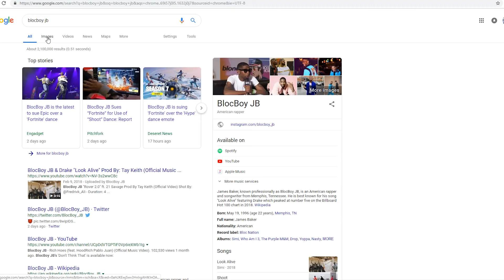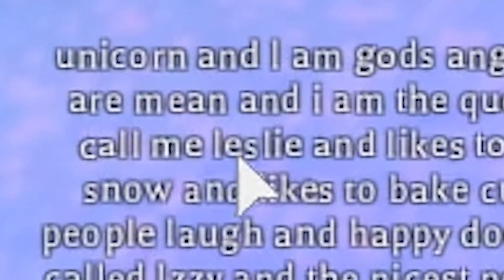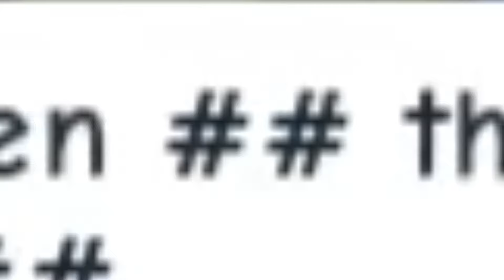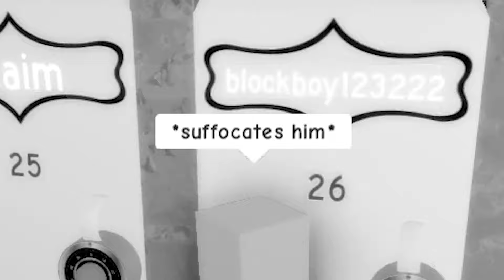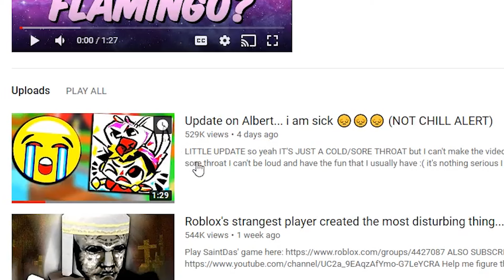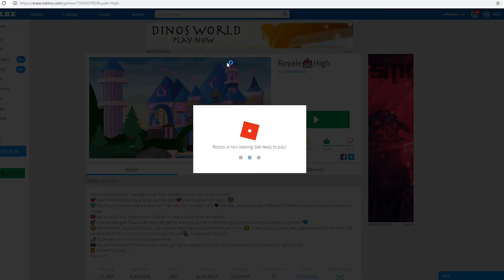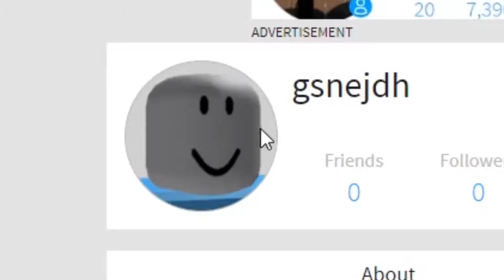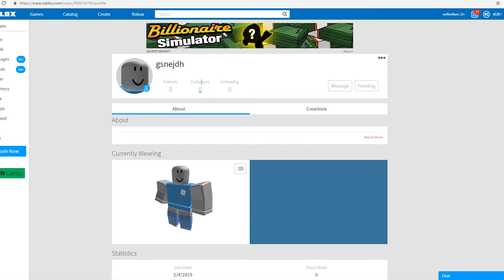albert and jayingee confirmed ROBLOX bf and gf?? what the dang!!!!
lol today jake and I do some roblox royale high roblox roleplay. this is gonna be weird for half the video so uhh... yeah... lol..